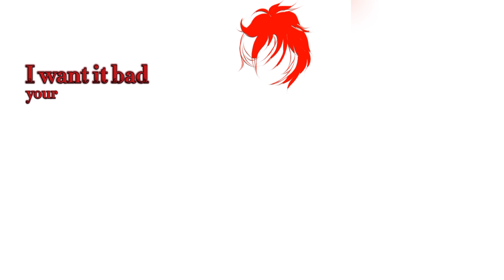[SpeedPaint] - I'm Want You So Badly ~[Herobrine] Minecraft [IbisPaint X]